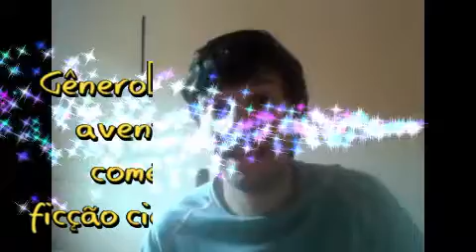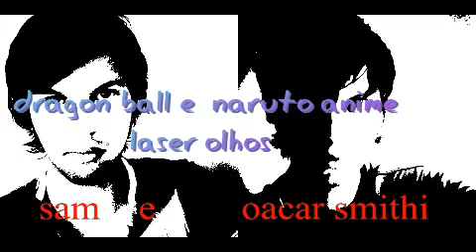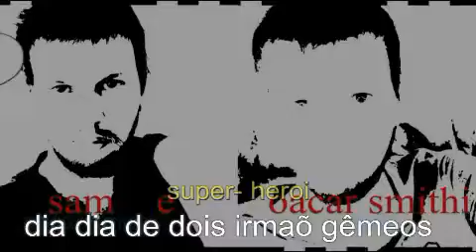Guardiões da Galáxia filme temperatura maxima rede globo 29/03/2020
Campeões de Bilheteria